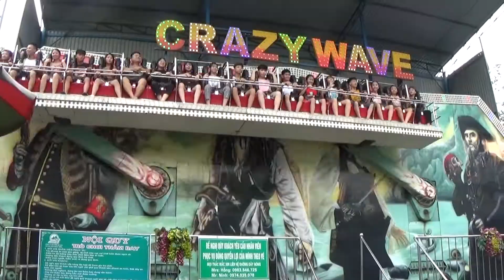Mùa hè sôi động 2019 của huấn luyện viên, vận động viên bơi lặn Hải Dương